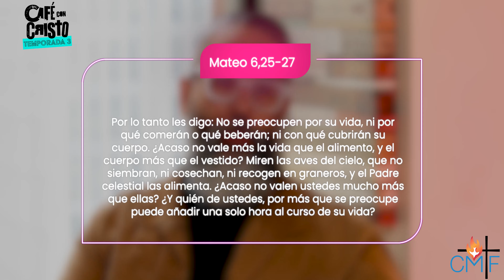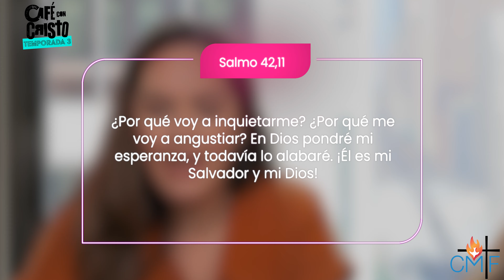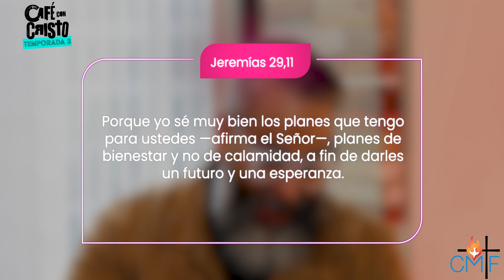Cafe Con Cristo: El que no espera, se desespera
¿A quién no le cuesta esperar? Somos expertos pidiendo y recibiendo, pero no sabemos esperar. Después de este episodio todo eso cambiará. En este episodio de Café con Cristo te ayudaremos a esperar con gozo y confianza en un Dios que jamás falla y siempre cumple sus promesas. Ya verás que tu espera valdrá la pena. Créelo.